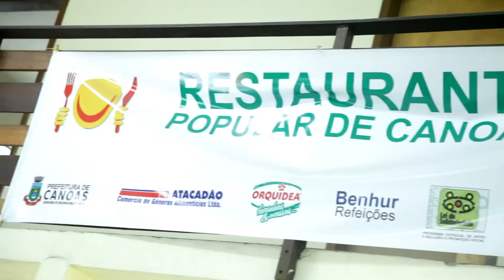Restaurante Popular de Canoas tem contrato renovado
Foi renovado, o termo de cooperação que viabiliza o funcionamento do Restaurante Popular de Canoas (RPC), que fornece refeições balanceadas pelo custo de R$ 1,00 por pessoa. O ato, realizado na sede do programa, que fica na Avenida Boqueirão, reuniu o secretariado municipal, subprefeitos e membros da Câmara de Vereadores.